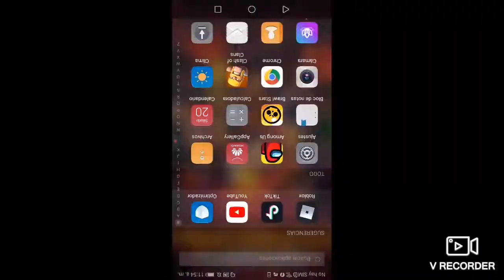Matías en trabaja en una pizzería (episodio 17) temporada 2